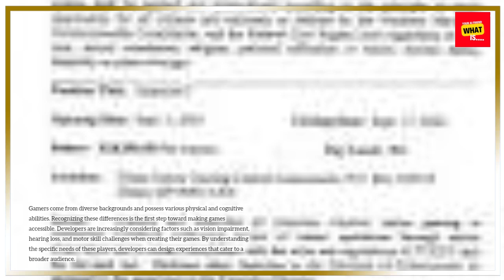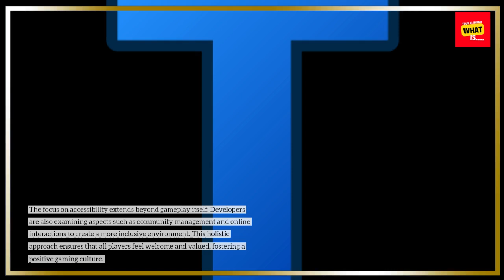Why Accessibility in Games Is Becoming a Major Focus for Developers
Game developers are making strides in accessibility. Discover why this is a crucial area of focus in the future of gaming.